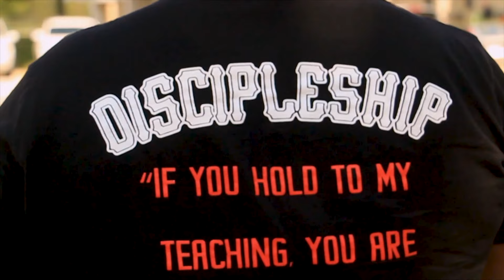Christian Rap | T-Ellyn The Truth - "Brag On God" Music Video | (@ChristianRapz)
🔽 Keep up with T-Ellyn The Truth here for more 🔽